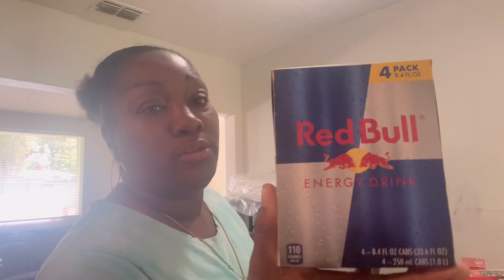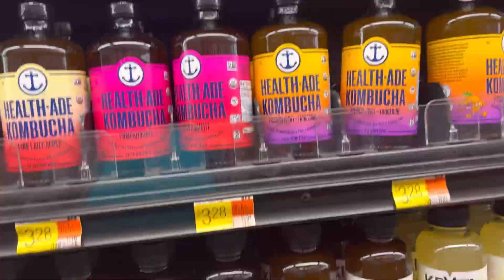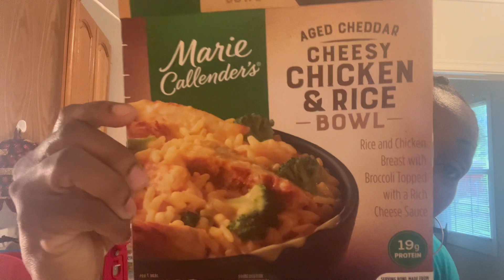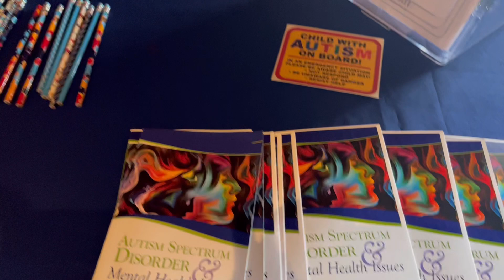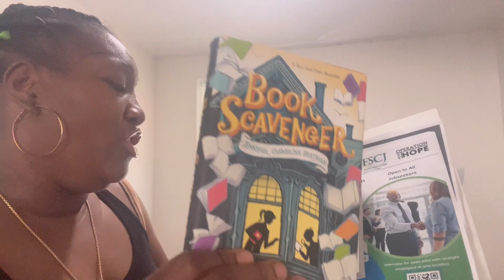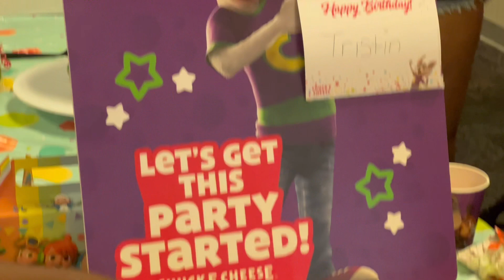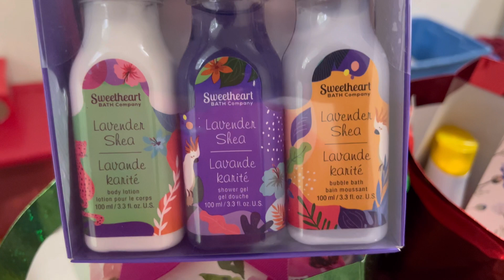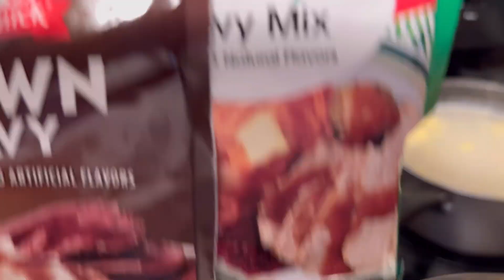HAPPY MOTHERS DAY/WALMART HAUL/Nephew BDAY/PARENT MEETING/CONCERT NEW EDITION, KEITH SWEAT/CHITCHAT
THANK YOU FOR WATCHING 🥰 PLEASE CONSIDER SUBSCRIBING ,COMMENT WHAT WAS YOUR FAVORITE PART OF THIS VLOG, WOULD LOVE FOR YOU TO SHARE ME OUT AND BRING MORE PEOPLE OVER TO MY CHANNEL LOVE YOU 😍 GUYS AND I REALLY APPRECIATE EVERYONE ☺️😇